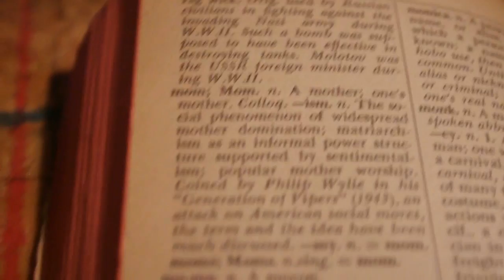American Slang With Heman - George Washington Pie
Heman's back this week with some more American Slang and and questions about Pie. Zombie's not amused.

This week's word...

George Washinton Pie:
Cherry Pie.

Compiled by Harold Wentworth and Stuart Berg Flexner

OH! History.